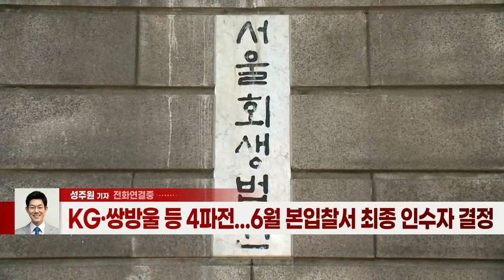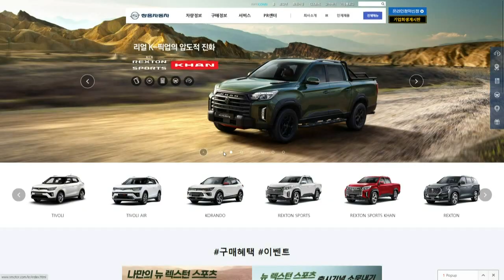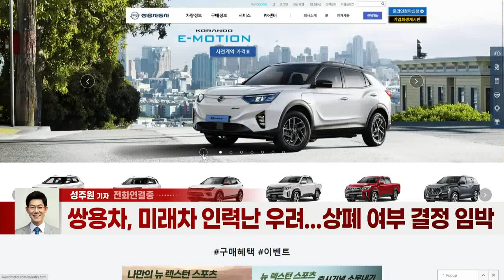쌍용차, 재매각 절차 속도... 몸값 오를까 (20220509)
- 11일까지 인수제안서 접수... 이번주 우선매수권자 선정
- KG·쌍방울 등 4파전... 6월 본입찰서 최종 인수자 결정
- 인수대금 4000억~6000억 관측... 자금 조달계획 관건
- 쌍용차, 미래차 인력난 우려... 상폐 여부 결정 임박